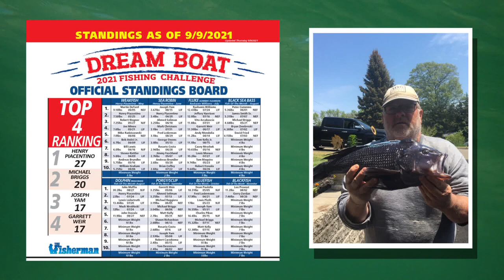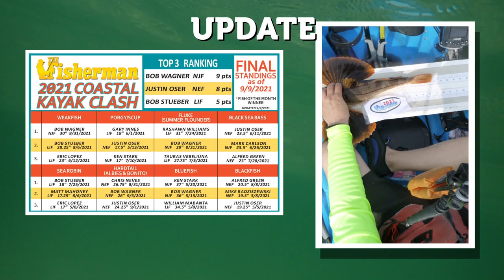September 9, 2021 New England Video Fishing Forecast with Dave Anderson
00:42 Albies and Offshore
04:50 Massachusetts
09:56 Rhode Island
19:28 Connecticut

Ida’s remnants beat the water up pretty good at the end of last week which seemed to compartmentalize the albies that were streaming into the waters of southern New England. Surfcasters have seen an increase in striper action throughout most of Rhode Island as mullet and snapper blues join the acres of peanuts along the shoreline, setting up a smorgasbord scenario and an excellent bite. Spanish mackerel are showing in increasing numbers in all three southern New England states, but Connecticut is the hot zone. Don’t let the parade of storms keep off the water, the fish are still biting!